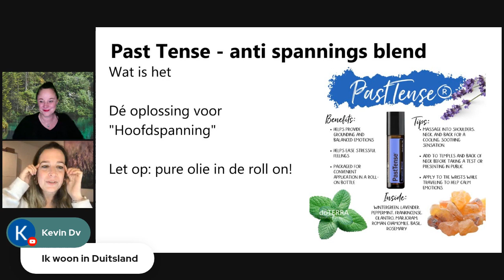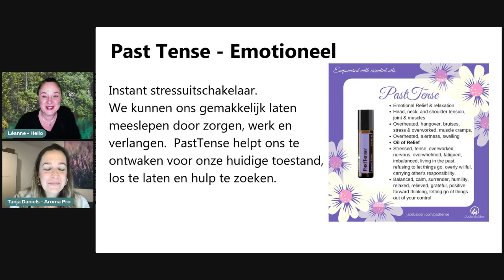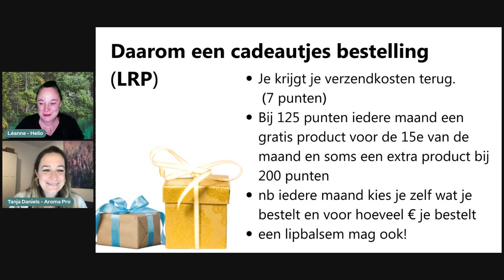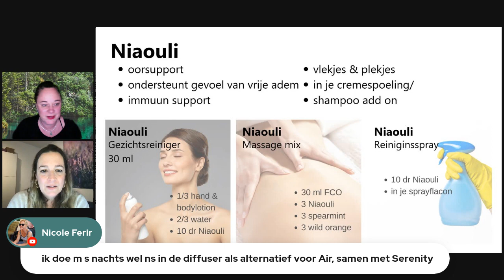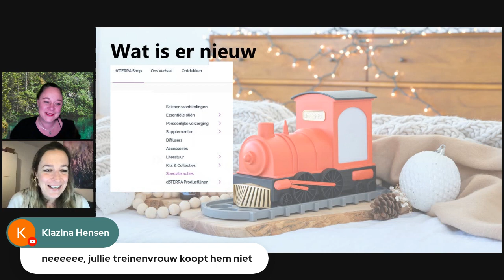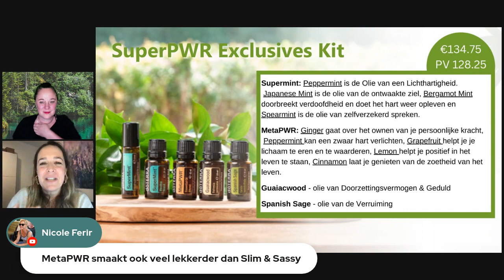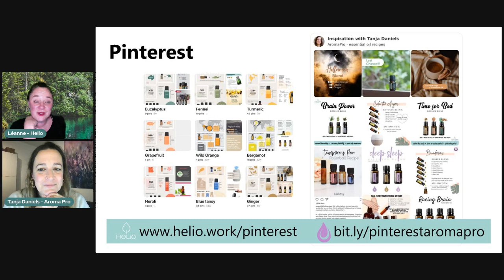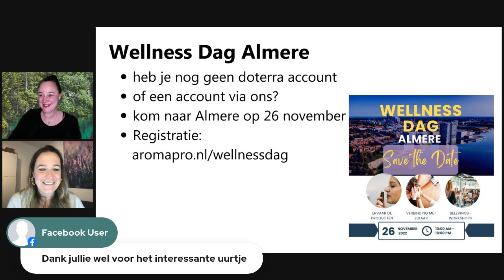November geheimen met Tanja & Léanne